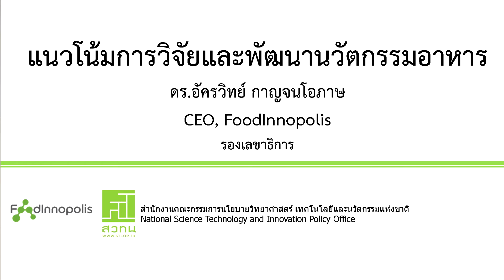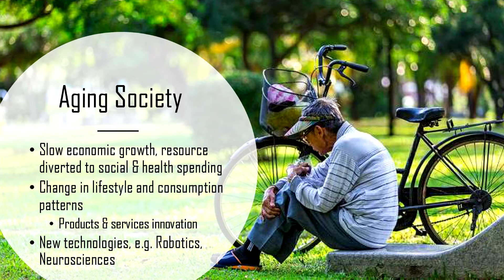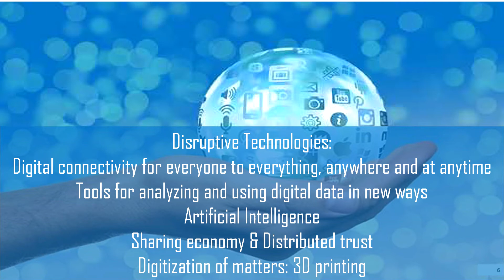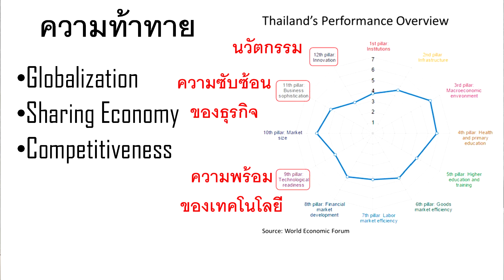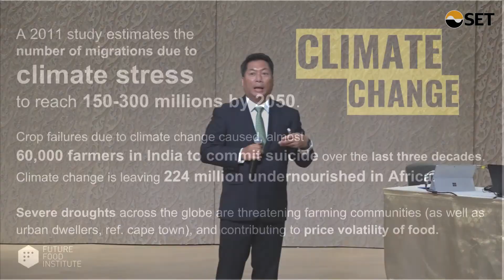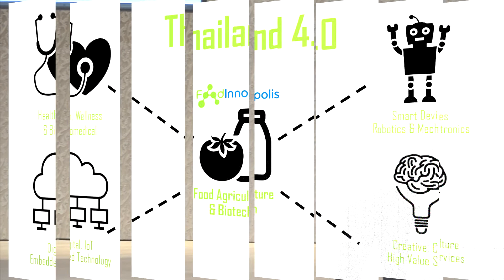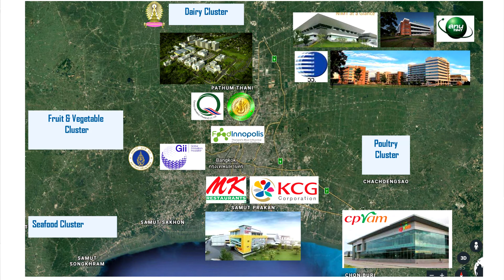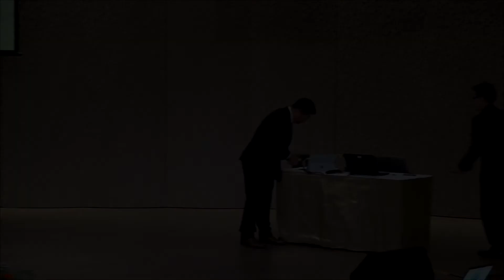Food Innovation and New Business Opportunity ตอนที่2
Food Innovation and New Business Opportunity
วันพฤหัสบดีที่ 23 สิงหาคม 2561 เวลา 8.30 – 16.30 น.
ณ หอประชุมศาสตราจารย์สังเวียน อินทรวิชัย ชั้น 7 อาคาร B ตลาดหลักทรัพย์แห่งประเทศไทย